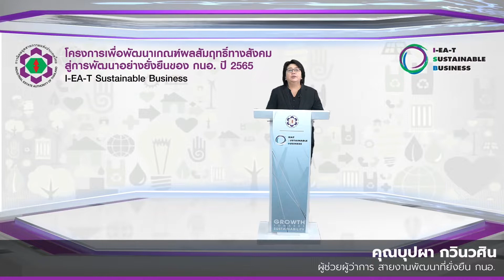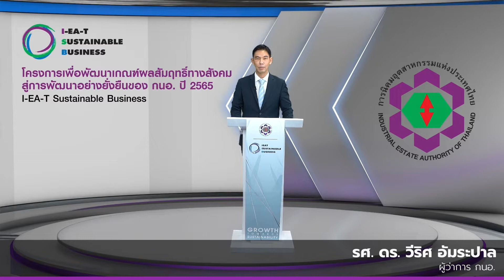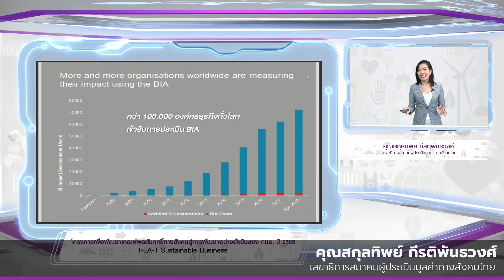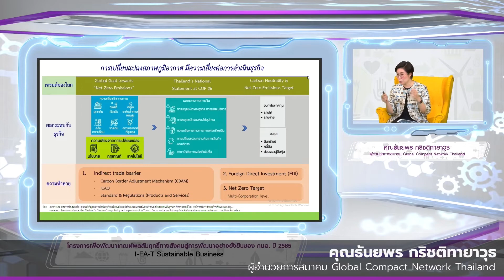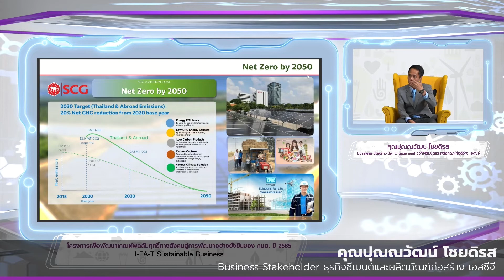ISB I งานเปิดตัวโครงการเพื่อพัฒนาเกณฑ์ผลสัมฤทธิ์ทางสังคมสู่การพัฒนาอย่างยั่งยืนของ กนอ. ปี 2565